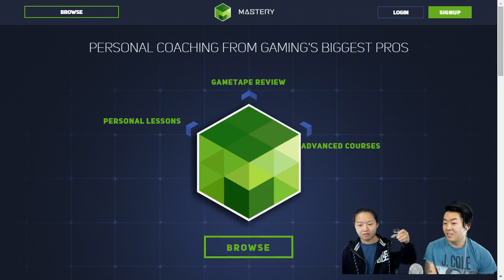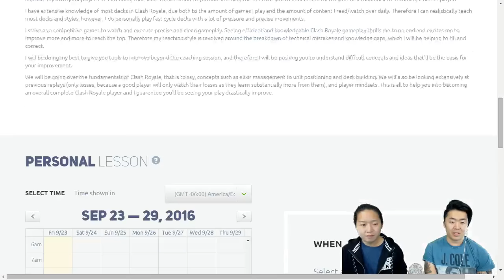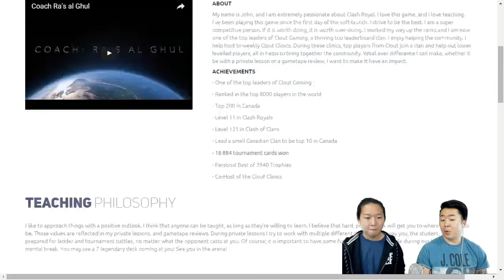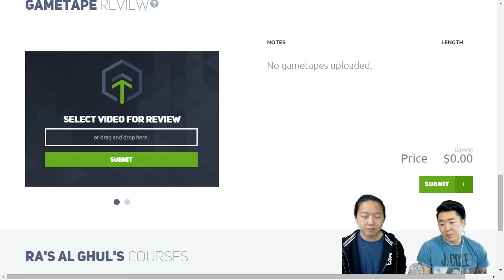[Archived Live Stream] Clash Royale | 1000 Player Tournament Sponsored by Mastery.gg